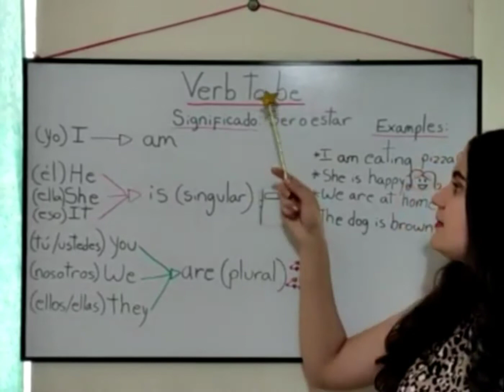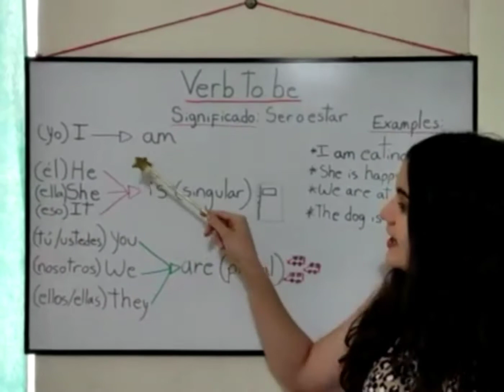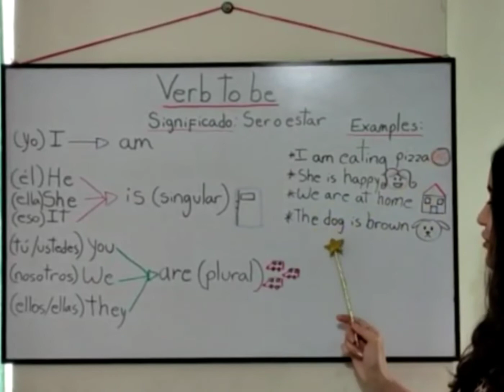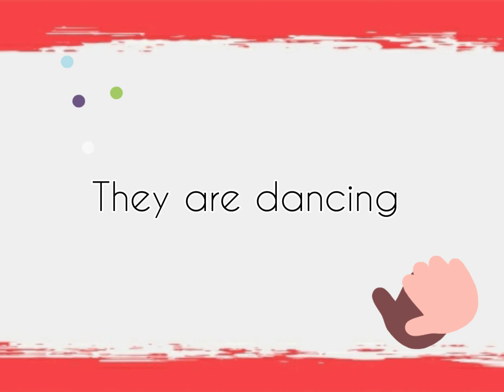3rd grade: VERB TO BE